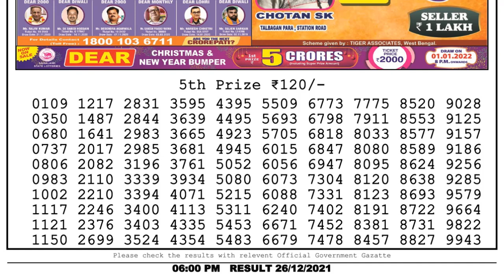🔴 Lottery Sambad Live 06:00pm 26/12/2021 Day Nagaland State Dear Lottery Result Pdf Download